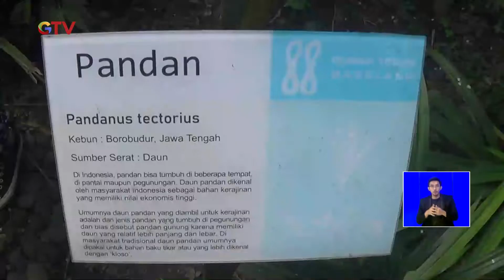Menikmati Keindahan Berwisata di Rumah Tenun BuletiniNewsSiang 05/03